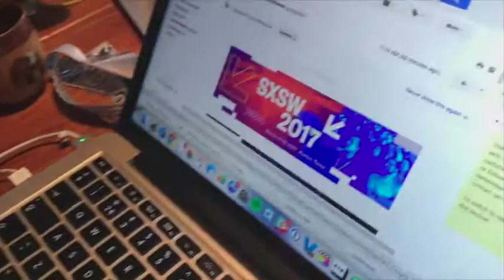Grumpy Old Men SXSW2017 dl 5 (slot): Eitje erbij?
Erwin Blom, Roeland Stekelenburg, Michiel Buitelaar en Michiel Berger maken de balans op.